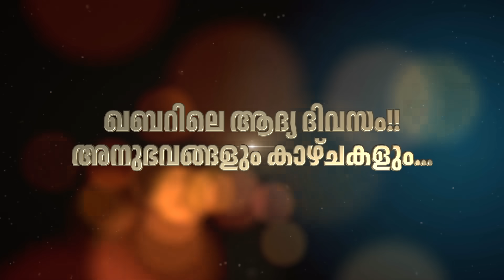ഖബറിലെ ആദ്യ ദിവസം!! അനുഭവങ്ങളും കാഴ്ചകളും... | Daily Video | Hussain Salafi